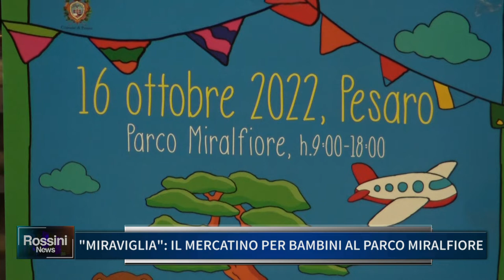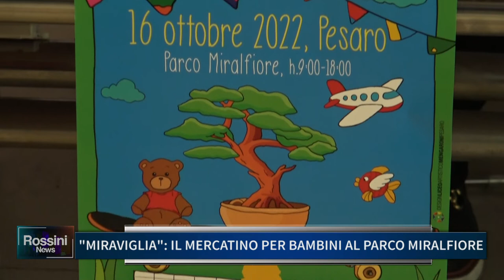MIRAVIGLIA, IL MERCATINO PER BAMBINI AL PARCO MIRALFIORE